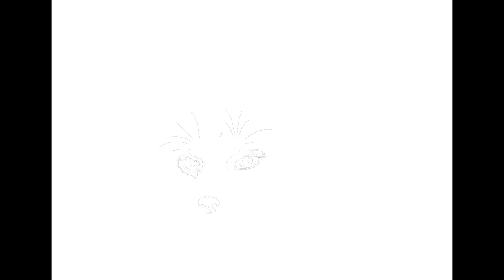lynx pardinus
iPad finger painting.
(yes. every single hair. my finger hurts !!)
The title is "lynx pardinus", a critically endangered species of felid.
soon, there will be none of them .